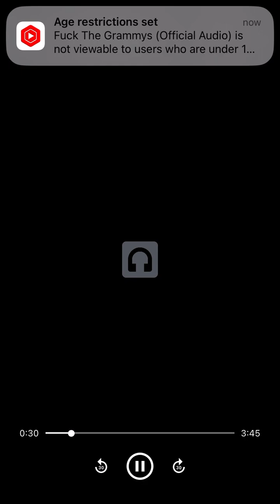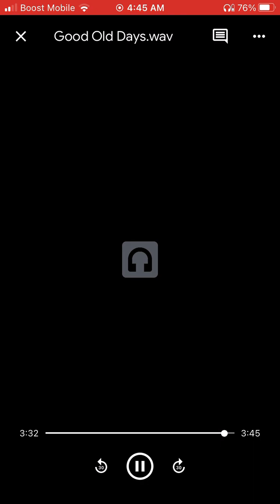Good Old Days (Official Audio)